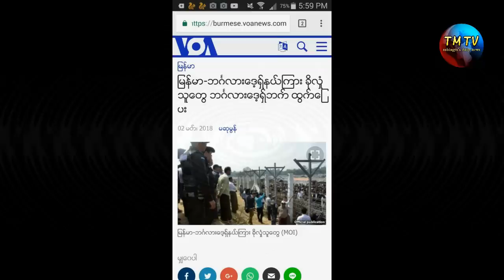TM TV rohingya's daily news 05 \ 03 \ 2018 sunday